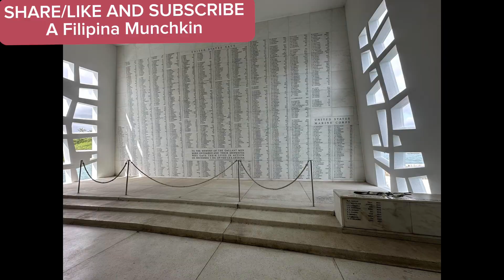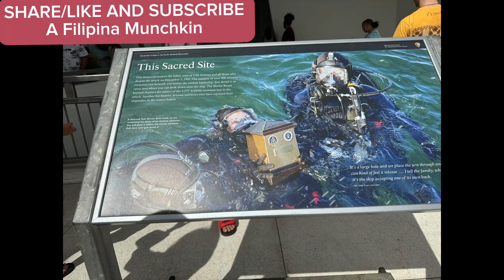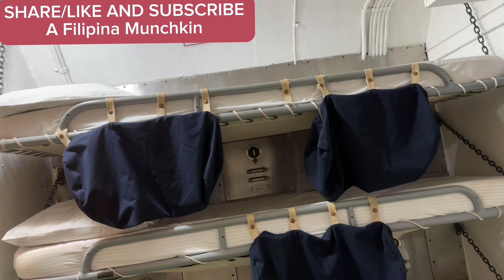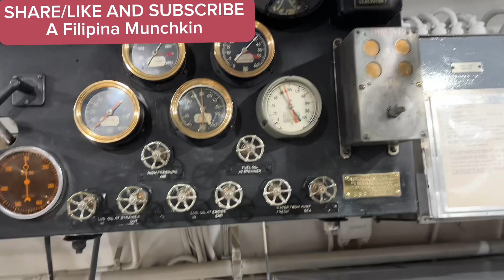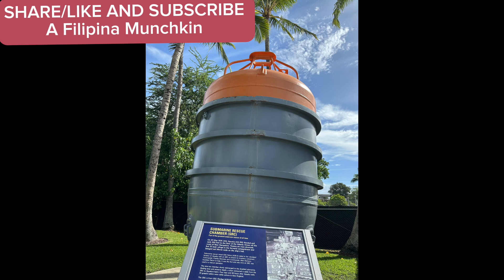PEARL HARBOR HISTORIC SITE#ARIZONA MEMORIAL SITE#HAWAII TRIP DAY#3#filipina🇵🇭USA🇺🇸adventure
PEARL HARBOR HISTORIC SITE#ARIZONA MEMORIAL SITE
HAWAII TRIP DAY #3 filipina🇵🇭USA🇺🇸adventure

Made this video to document my life experience and to inspire others
Comment section box,let me know what you think,any suggestions
A Filipina Munchkin,I really appreciate it,